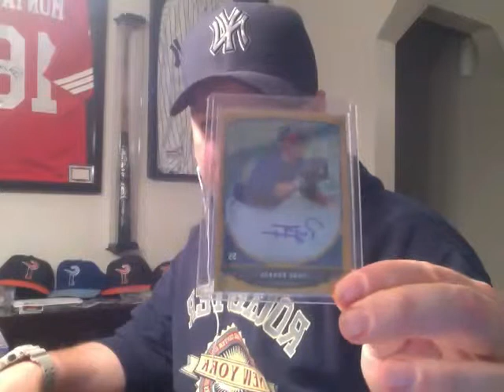SHEPSCLASSICS 2013 Bowman Chrome 6 Box 1/2 Case Break 10/1/13 ***RECAP***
Wilfredo Rodriguez Auto Base, Refractor, and Blue!  Matt Reynolds Printing Plate 1/1 Black!